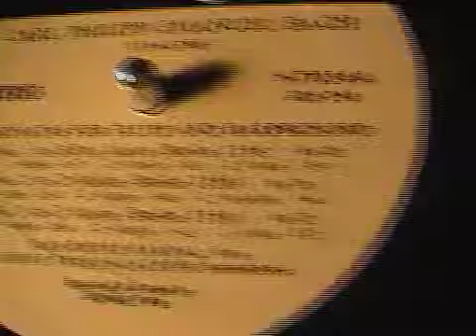Record Loop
i found a record with a very annoying record loop in it. i've never heard a loop quite this irritating. enjoy? lol